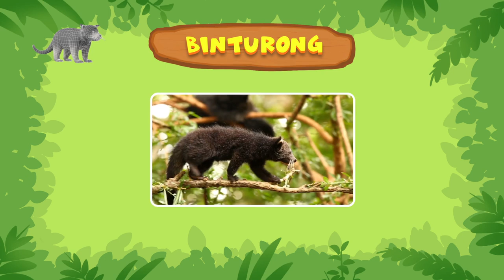Leo the Wildlife Ranger Season 2 Promo Trailer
Leo the Wildlife Ranger is a fun and educational series about nature and wildlife for families and their  kids.